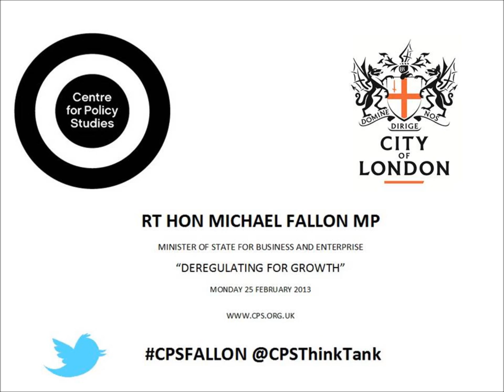"Deregulating for Growth" Michael Fallon CPS Speech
Michael Fallon MP, Minister of State in the Department of Business, Innovation and Skills, delivers a lecture on the need to prevent the large amount of gold-plated EU regulation and how lower levels of regulation can help the search for growth to the Centre for Policy Studies and City of London on 25 February 2013.